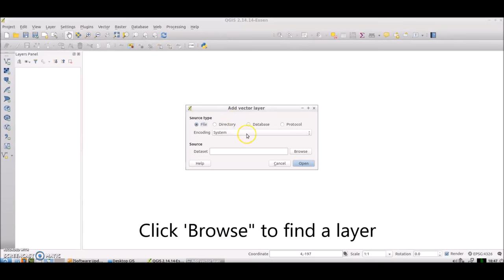OSGeoLive Tutorial 3: Create New Project